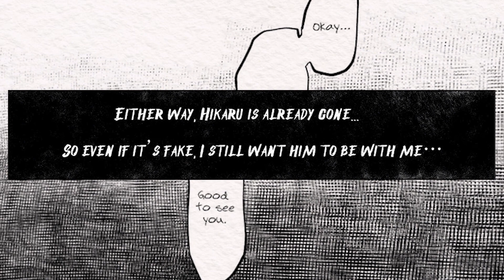Por que NADIE HABLA de este MANGA de TERROR?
Redes►